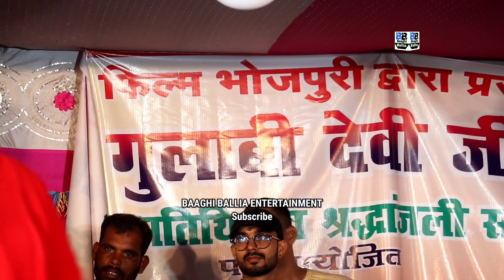पहली बार अपने गुरुजी के सामने तहलका मचाये गोलू राजा / Golu Raja Kamal Bas Kuwar Best Stage Show 2022